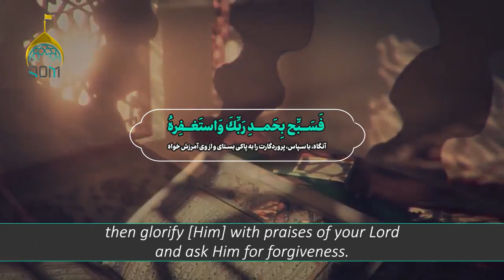The city oF Ahelbait | THANKING ALLAH IN VITORIES | BEST RECITES AND TALKS